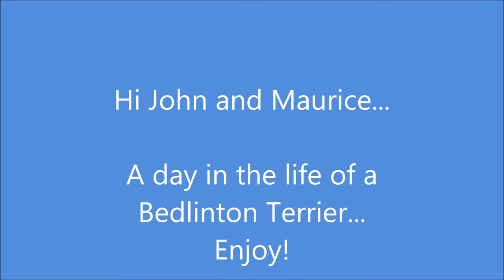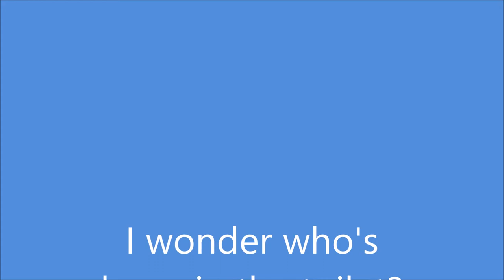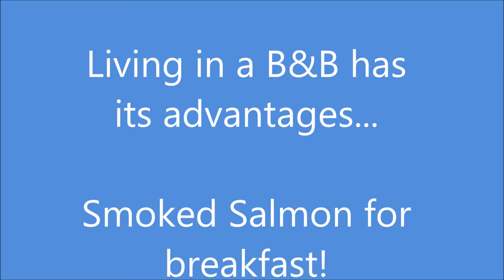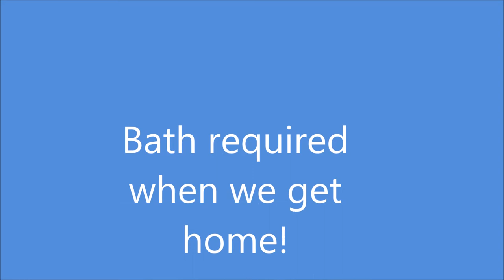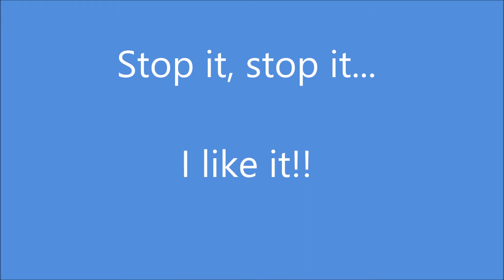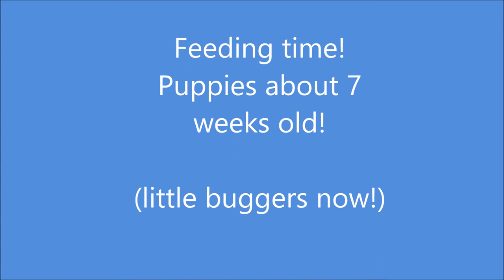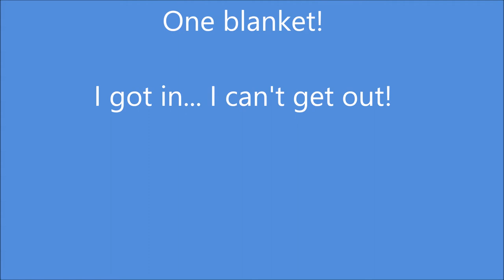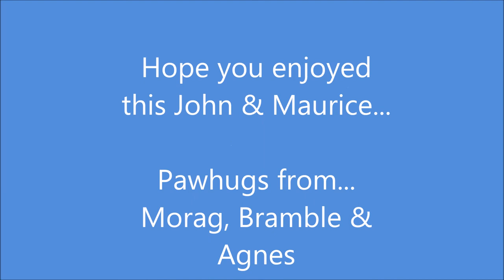Bedlington Frolics The Munchkins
The Kingsmuir House Front of House staff... The Bedlingtons